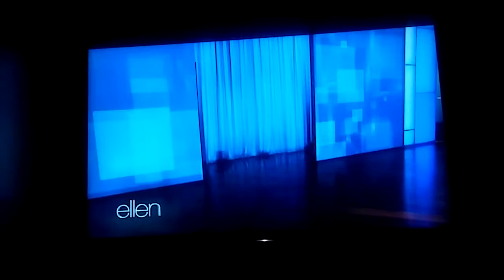Some more opening to Ellen